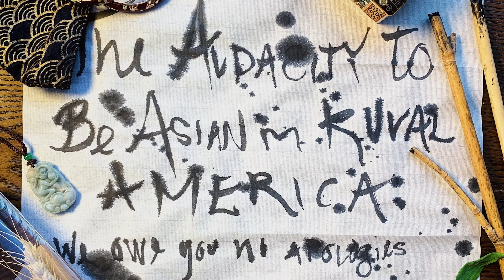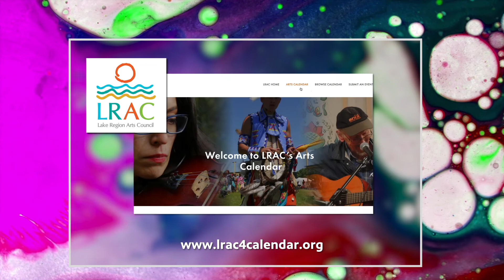Unapologetic Valentine | Nancy X. Valentine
Nancy XiáoRong Valentine is a water medium artist of Chinese American heritage who was raised in Fergus Falls, MN. Securing an artist loft studio apartment above the Kaddatz Galleries in downtown Fergus Falls helped kick-start her emerging career as a full time artist. Editor Kevin Russell weaves the interview captured by the Postcards team into this compelling portrait of a young artist exploring her Chinese heritage and her physical and mental health. “I really care about the future of rural communities,” Valentine said. “Part of that is making this region more inclusive to people who look like me.”

Nancy X. Valentine | Season 13, Episode 12 | Aired 4/28/22